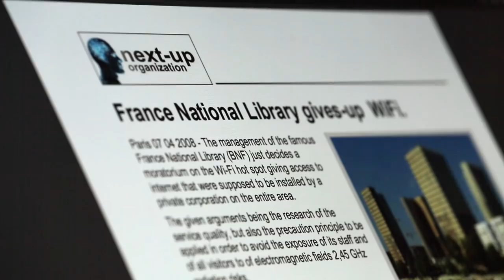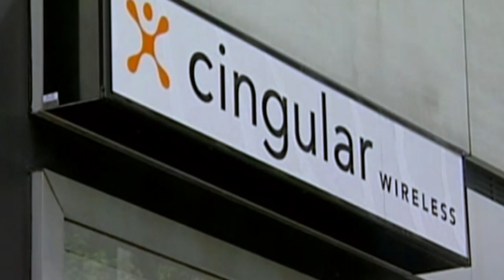GENERATION ZAPPED OFFICIAL TRAILER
Generation Zapped is an eye-opening documentary, which reveals that wireless technology poses serious health risks, from infertility to cancer. Through interviews with experts in science and public health, along with people who suffer from high sensitivity to wireless radiation, the film suggests ways to reduce your exposure and protect your family.

 Now AVAILABLE on digital and DVD!